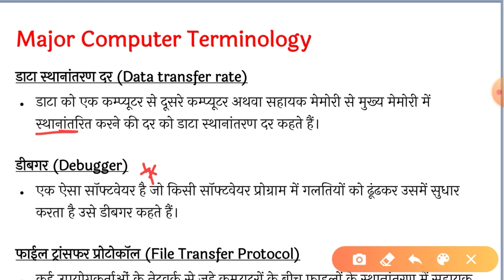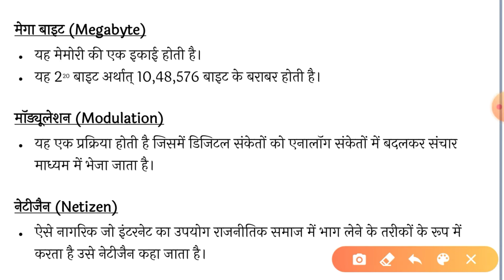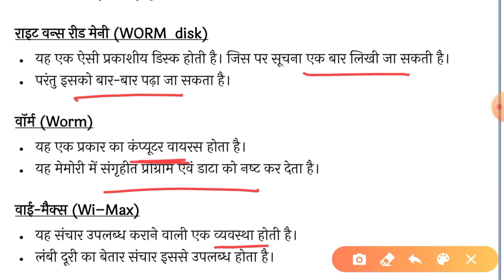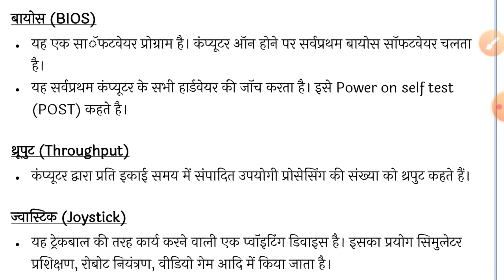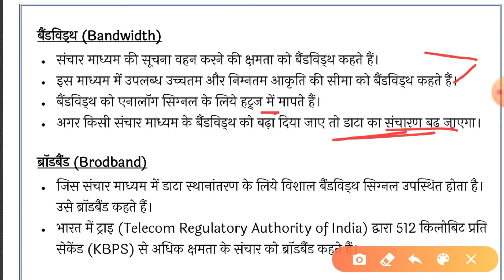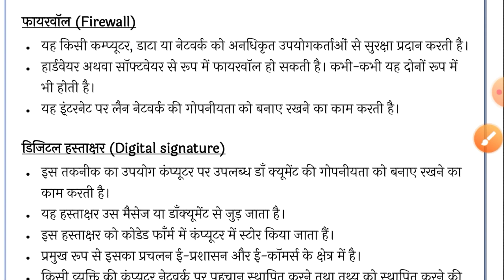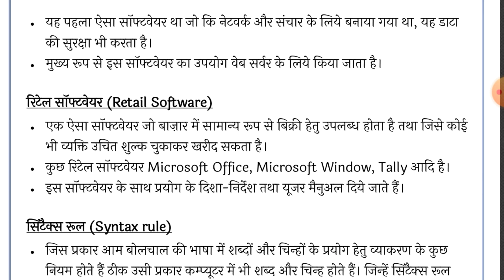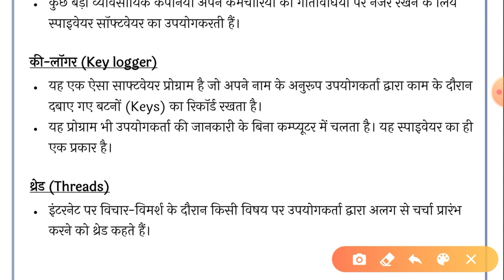Major computer terminologies in hindi |कंप्यूटर से जुड़े महत्वपूर्ण टर्म्स | By - Static GK and GS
Hello Guys, in this video you will learn 100+ important computer terminologies with easy hindi explanation which is very important for the exams like SSC CGL CHSL,BANKING,RAILWAY RRB and other competitive exams.

Harshit Gupta,
Siswa Bazar,
Ravi Study IQ gk,
Wifi study,
Gk track,
gk mahatma ji most